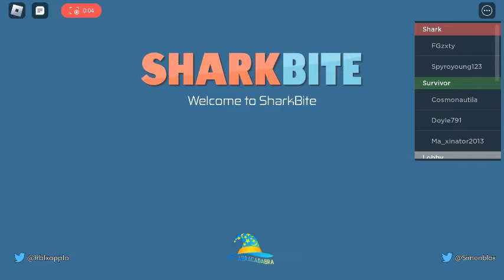playing sharkbite 1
im playing sharkbite 1